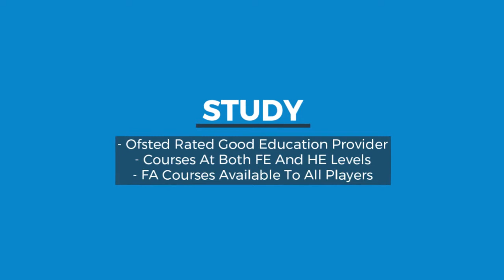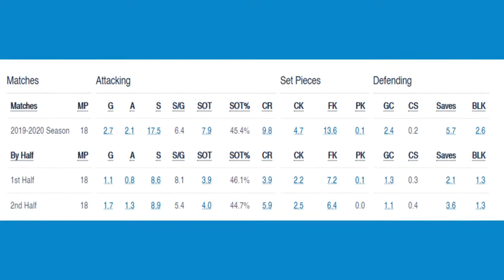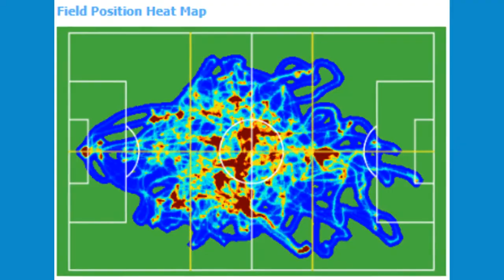Grantham College Football Centre of Excellence